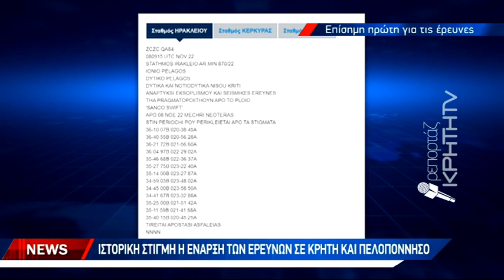Ιστορική στιγμή η έναρξη των ερευνών σε Κρήτη και Πελοπόννησο